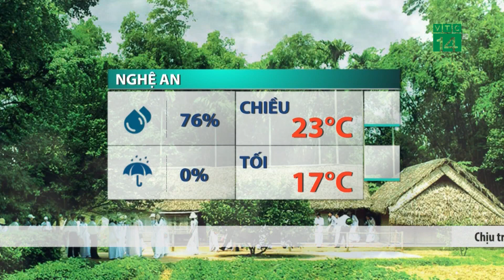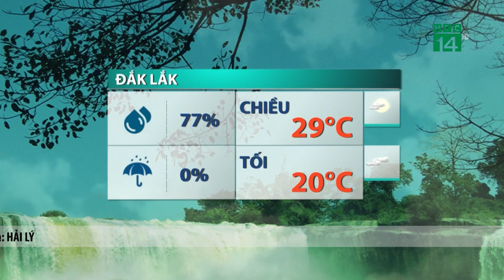Thời tiết trưa, chiều 14/03/2023:Bắc Bộ trời nắng, nhiệt độ tăng| VTC14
VTC14 |Miền Bắc trời chuyển nắng ấm trở lại, nhiệt độ tăng lên, cao nhất phổ biến từ 22-26 độ, khu vực Tây Bắc có nơi cao hơn.